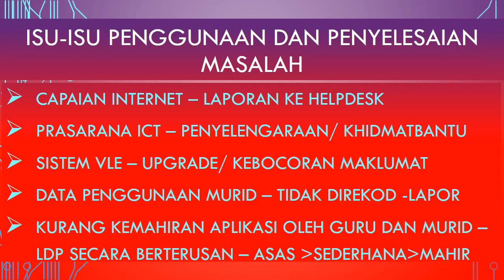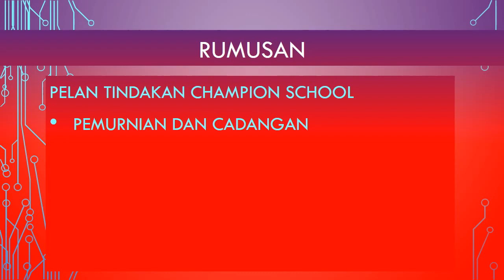Bengkel komprehensif pengintegrasian vle untuk champion school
TASK FORCE VLE KELANTAN